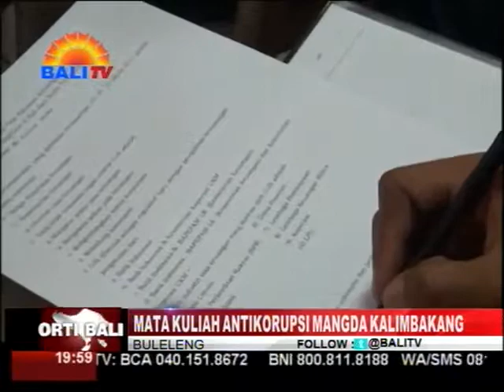MATA KULIAH ANTIKORUPSI MANGDA KALIMBAKANG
NEES KAWENTENAN KORUPSI, MAJANTEN MUATANG PANYARENGAN SAMIAN ANGGA. MAKUDANG-KUDANG UTSAHA PRASIDA KALAKSANAYANG, SEKADI RING UNIVERSITAS PENDIDIKAN GANESHA, UNDIKSHA SINGARAJA. NGAWIT WARSA KALIH TALI SIYANGOLAS, JAGI NGAWIT MAKARYA MATA KULIAH ANTI KORUPSI RING KAMPUS.